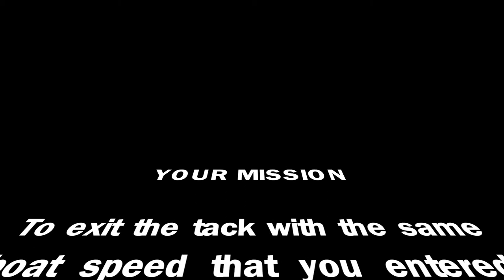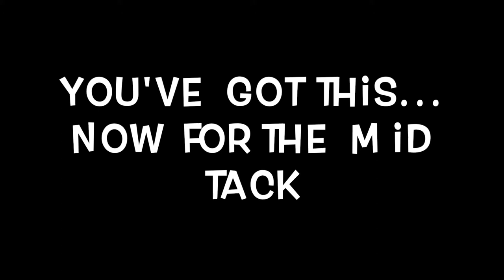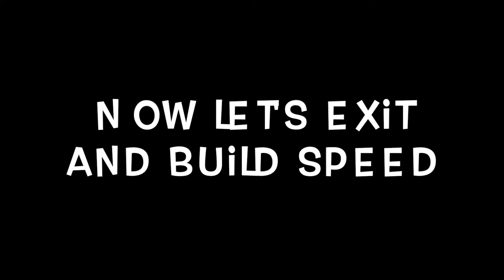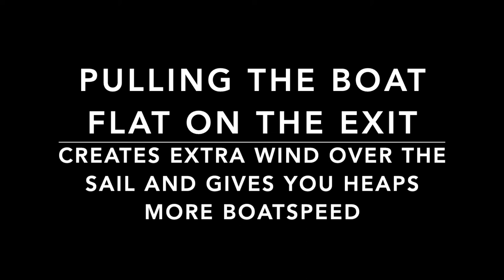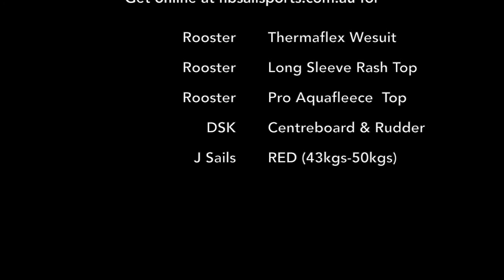How to tack an Opti - Light Breeze Tacking with Fletch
Here are a few tips on tacking your Opti in light breeze.  Ive put 10 tips, but I bet you can spot some more things that might make you faster.  Remember, this is my way of tacking.  Im always hoping you can find a better way.  Go for it.